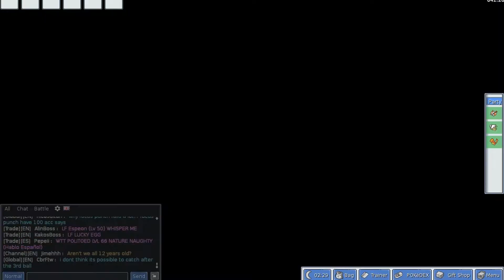APANHEI UM PIDGEY ANÃO ! - Pokemon MMO - #2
Meu nome da Steam: NivexGameplays

Meu skipe para inscritos : powerlegacy

Booas pessoal , espero que estejam a gostar da série , não parece que gostem muito , pois quase não tem comentários no 1 vídeo , mas espero que gostem , e até ao próximo vídeo Fuuui !